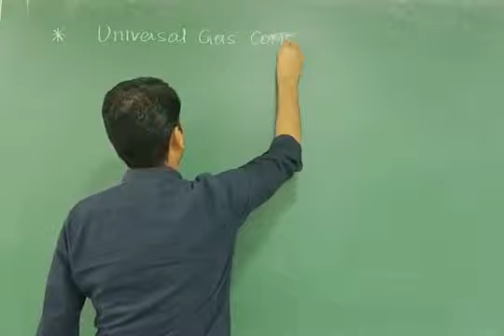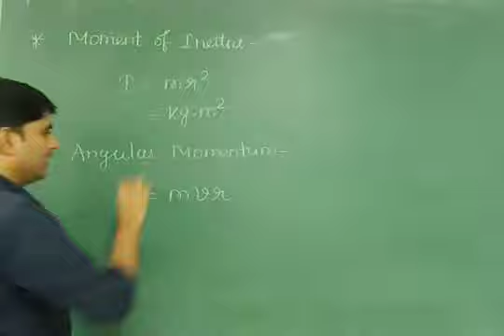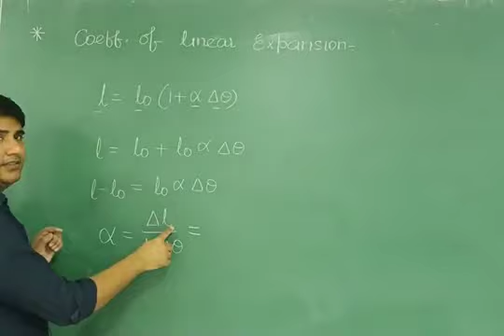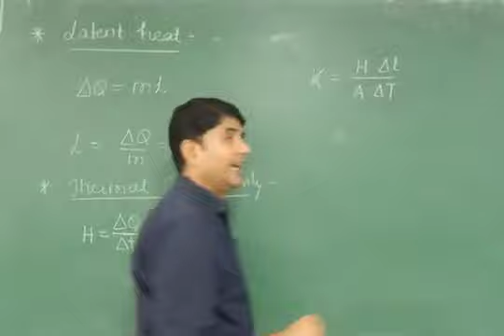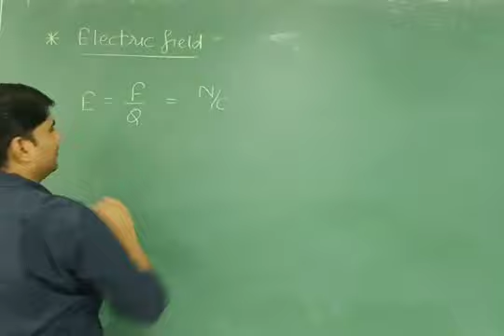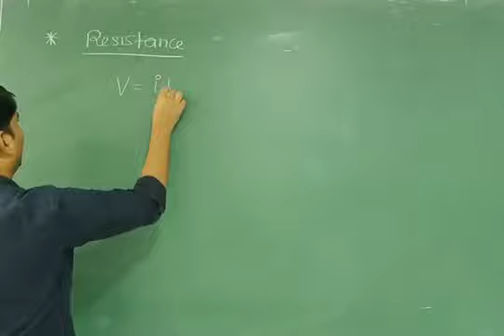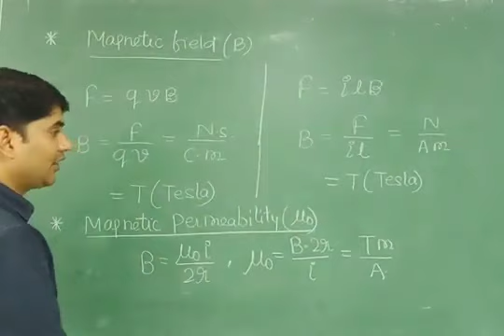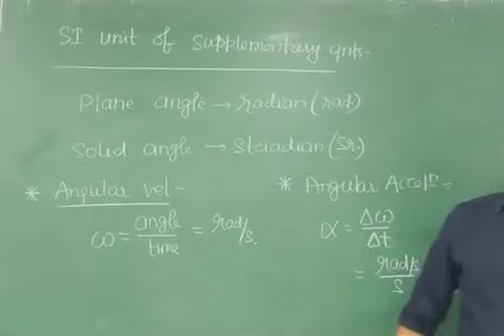Unit and Dimension 3